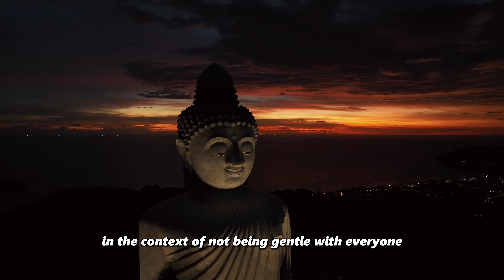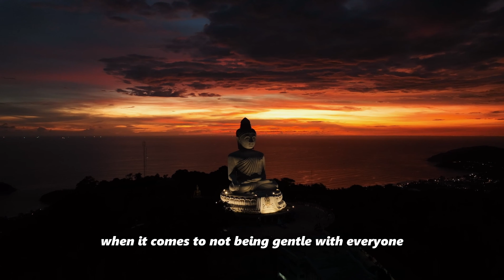"🚫Stop Being Soft to Everyone: 🌿A Buddhist Journey to Wisdom | 🧘‍♂️ Inspiring Story by AriseAspire"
🌟 Unlock the wisdom of Gautam Buddha and discover the transformative power of tough love in this thought-provoking Buddhist story! 🌿 Dive into the profound teachings of Buddhism as we explore the Middle Way and the art of discernment in relationships. 🧘‍♂️

🌈 In this engaging Zen tale, we unravel the importance of not being excessively gentle with everyone and delve into the core principles of Buddhism. Learn how Gautam Buddha's journey at age 29 led him to Enlightenment under the Bodhi Tree, offering timeless insights into the nature of suffering and the path to liberation.

🌺 Explore the Four Noble Truths, understand the significance of setting boundaries, and discover the art of skillful means in navigating life's complexities. Join us on a journey that balances compassion and discernment, offering a unique perspective on true, lasting compassion.

🔍 Are you ready to embrace a more nuanced approach to life? Join us in this enlightening exploration as we uncover the secrets of the Middle Way and the wisdom of Gautam Buddha. 🌸

👁️‍🗨️ Don't miss out on the profound teachings that can bring peace and harmony into your life. Hit play now and embark on a Zen journey of self-discovery and transformation! 🎥✨ ariseaspire Buddhism ZenStory ToughLove GautamBuddha MiddleWay Enlightenment 🌿📖